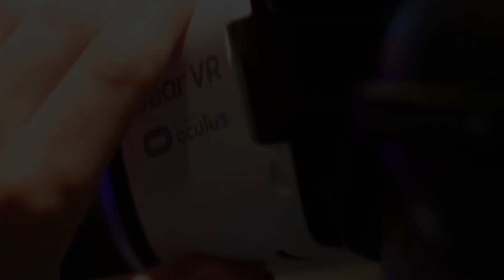MindShare | Anki | Part I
Ashley Coull, Audio Coordinator at Anki, talks about hardware being a roadmap for their development timeline. Audio Director Brian Min talks about time constraints, battery limitations, and other hurdles they face when improving their products.

As part of our ongoing Mindshare series of events, Pyramind hosted an evening of groundbreaking technology demonstrations and discussions from the front lines of audio innovation for virtual and augmented reality, robotics and artificial intelligence.

The evening began with a hosted cocktail hour for networking and product demos where attendees were among the first to play beta Virtual Reality games using the SubPac Tactile Bass System, Vive and Oculus VR gear and check out the Anki Overdrive in action.

The panel discussion that followed was moderated by Pyramind's Greg Gordon and included Anki Audio Director Brian Min and Audio Coordinator Ashley Coull, Pullstring audio team members Kevin Dusablon and Mike Forst along with Subpac's Sean Leonard and Ryan Origin (Gaming/VR)  joining us for the panel discussion.